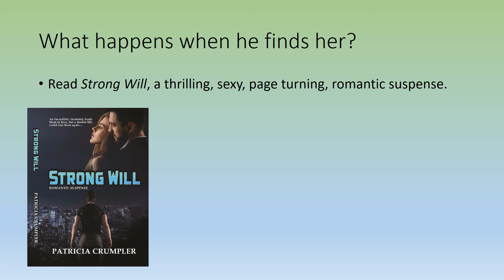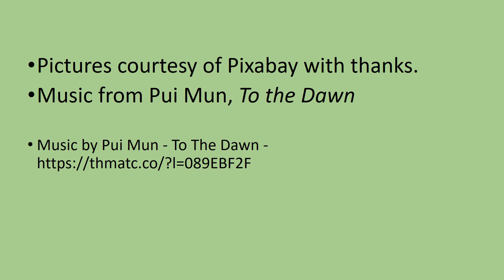Strong Will trailer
Trailer for the romantic suspense novel Strong Will, by Patricia Crumpler